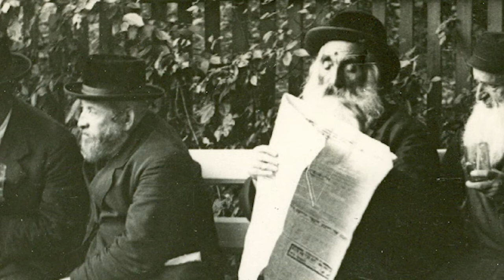Wywiad z Panem Denisiukiem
Wywiad z p. Denisiukiem zarejestrowany w 2006 roku.